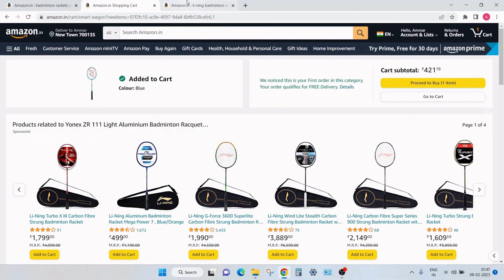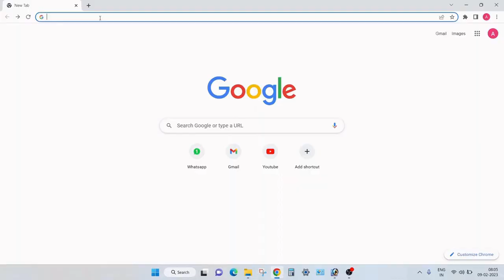Best Rackets under Rs 500 | Yonex Vs Li-Ning | Badminton Racquets | Racquets under Budget | Hindi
Best rackets that you will find under Rs 500. Yonex and Li-ning rackets under Rs 500. For Yonex & Li-ning Racquets Description check out the below Amazon Link.

Li-Ning XP 2020 Special Edition Blend Strung Badminton Racquet

The Mic I prefer is Boya BY-M1 Pro Omnidirectional Lavalier Condenser Microphone

The Laptop I prefer is HP 15s, 12th Gen Intel Core i5 8GB RAM/512GB SSD 15.6-inch(39.6 cm) Micro-Edge Anti-Glare FHD Laptop

The Mouse I Prefer is Redgear A-10 Wired Gaming Mouse with RGB LED, Lightweight and Durable Design, DPI Upto 2400